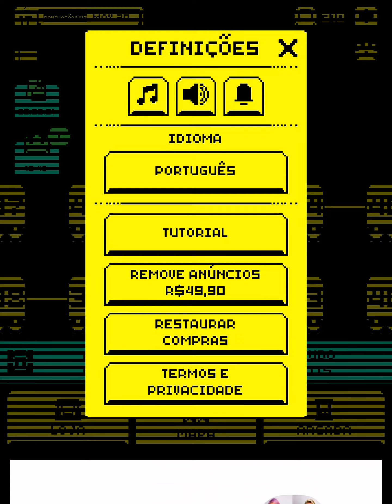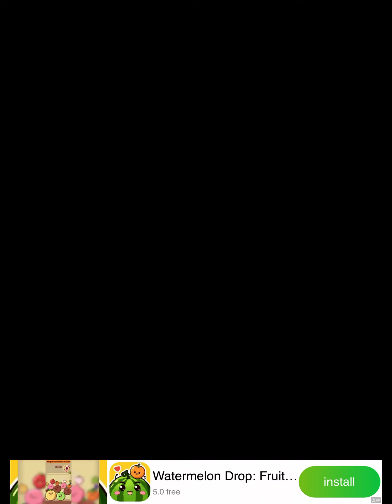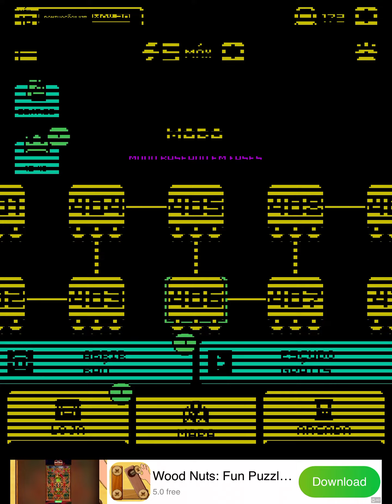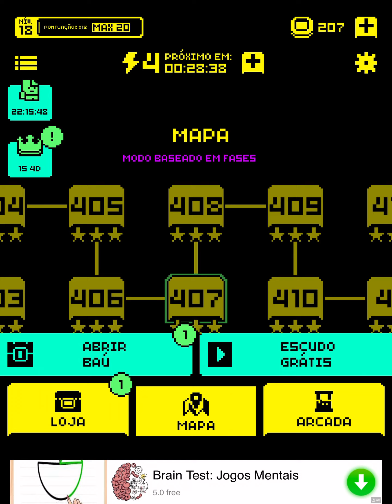Tomb of the Mask Fase 401-410